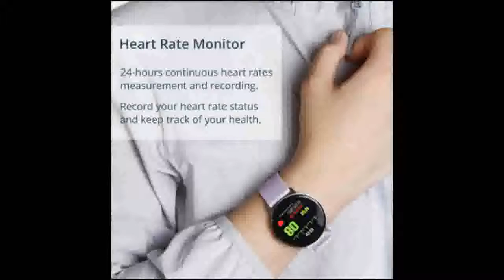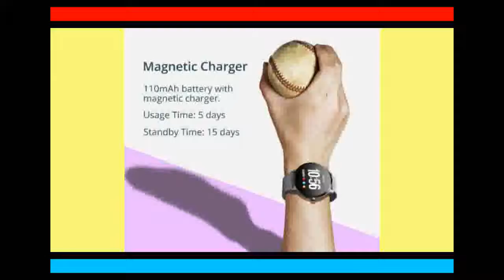Touch Screen Smartwatch Motion detection Smart Watch Sport Fitness Men Women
Today i will show you  Smart watch IP67 waterproof Tempered glass Activity Fitness tracker

Smart watch IP67 waterproof Tempered glass Activity Fitness tracker

LOKMAT Sport Smart Watch Professional 5ATM Waterproof Bluetooth Call Reminder Digital Men Clock SmartWatch For ios and Android.
Cawono Bluetooth Smart Watch DZ09 Relojes Smartwatch Relogios TF SIM Camera for IOS iPhone Samsung Huawei Xiaomi Android Phone.
Color Touch Screen Smartwatch Motion detection Smart Watch Sport Fitness Men Women Wearable Devices For IOS Android.
COLMI V11 Smart watch IP67 waterproof Tempered glass Activity Fitness tracker Heart rate monitor BRIM Men women smartwatch.
MOCRUX Q528 GPS Smart Watch With Camera Flashlight Baby Watch SOS Call Location Device Tracker for Kid Safe PK Q100 Q90 Q60 Q50